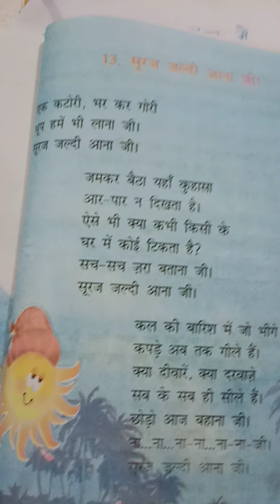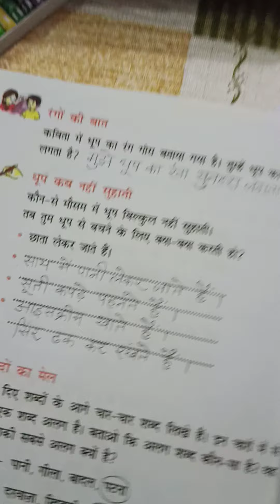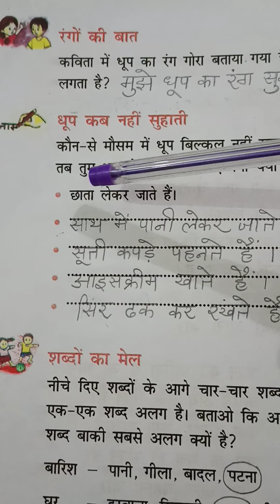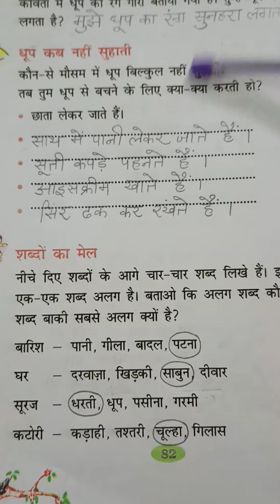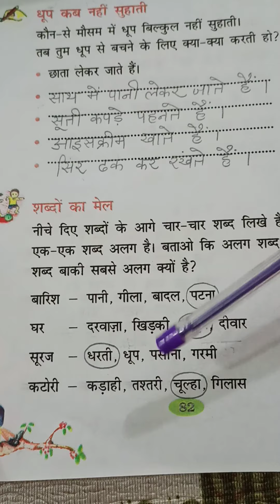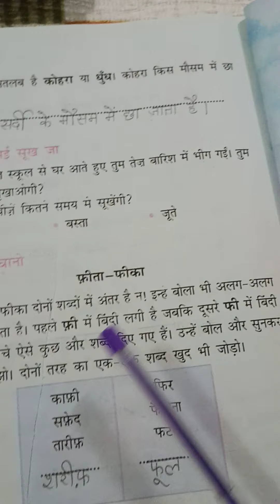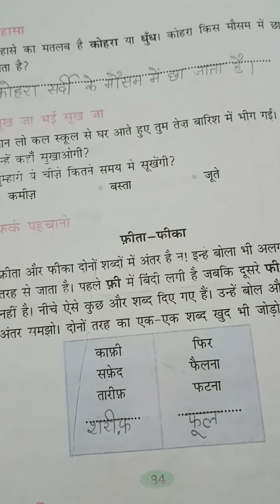class 2/ हिंदी/कविता-13/book exercise/ सूरज जल्दी आना जी